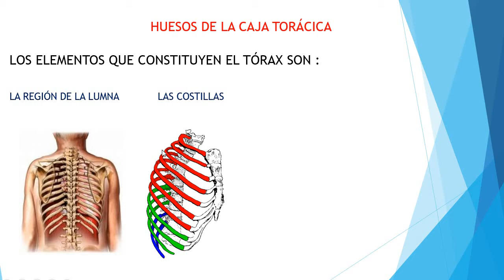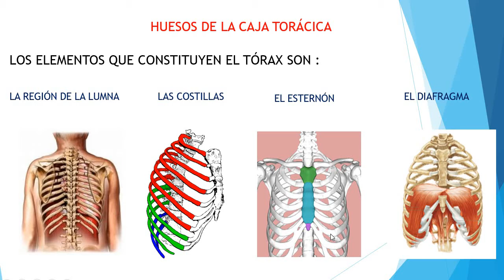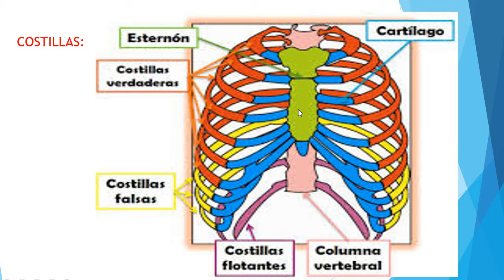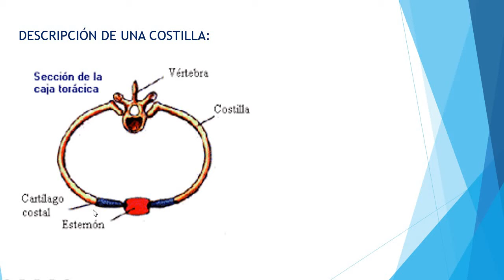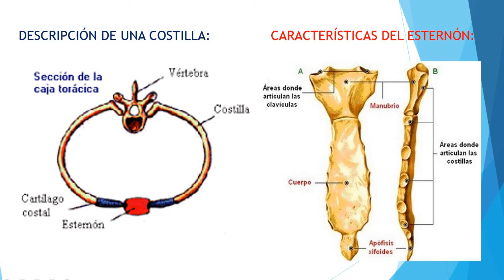4TO SEC BIOLOGIA CAJA TORACICA